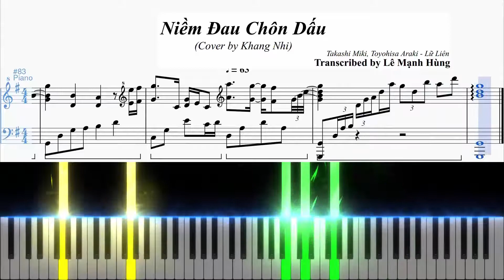NIỀM ĐAU CHÔN DẤU | Cover by Khang Nhi | Gabhung Music Arrangement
NIỀM ĐAU CHÔN DẤU | Cover by Khang Nhi | Transcribed by Le Manh Hung